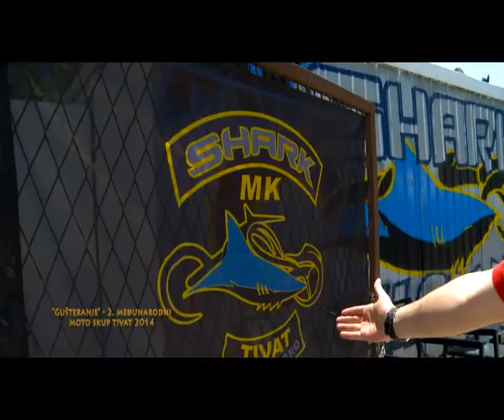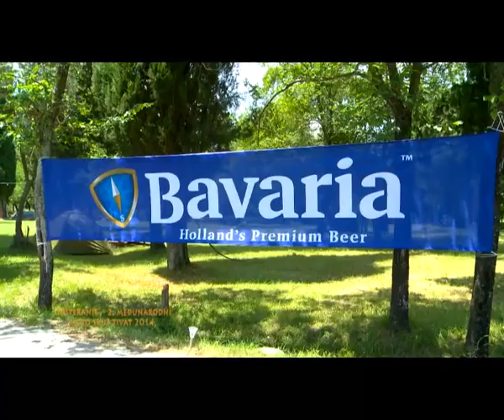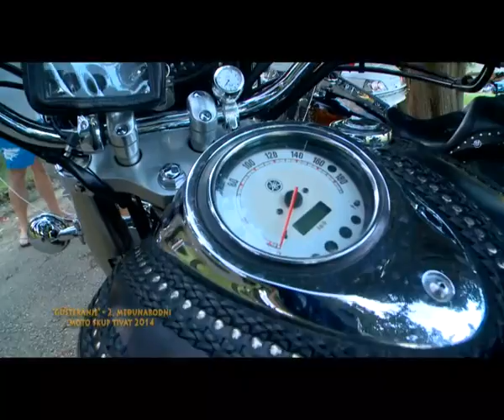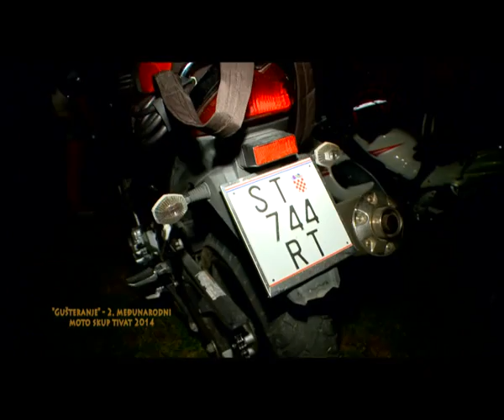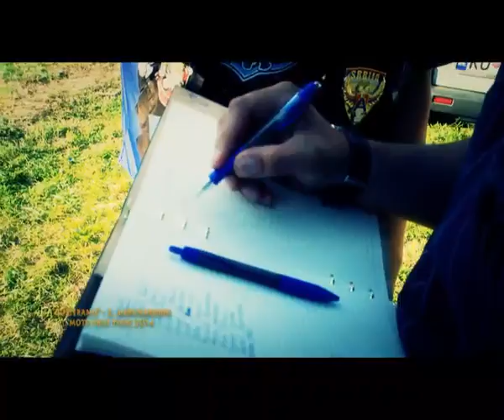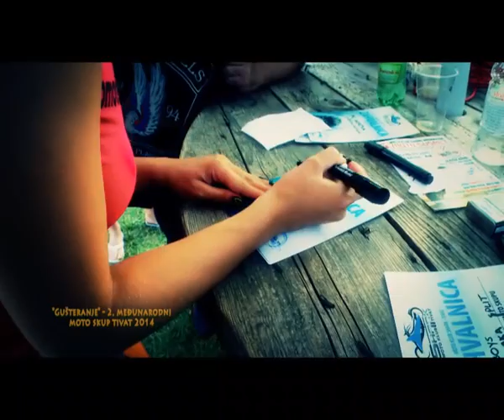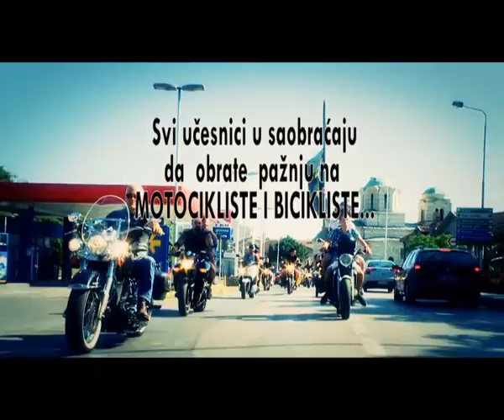MATIJINA PUTOVANJA / "MOTORIJADA" / TIVAT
U SPOMEN I SJEĆANJE NA RADA PERIČIĆA...

DRUGA INTERNACIONALNA MANIFESTACIJA "MOTORIJADA" KOJA SE ODRŽALA U TIVTU NA ŽUPI, JE ODUŠEVILA SVE POSJETIOCE, MNOGO LIJEPIH DVO, TRO ILI ČETVOROTOČKAŠA, KOJE SMO MOGLI DA VIDIMO I PROBAMO, JE POTVRDILO NAŠU SLUTNJU, A TO JE DA ĆE NAM NA KRAJU BITI KRIVO, ŠTO SVE LIJEPO IMA KRAJ, ŠETALI SMO, PARADIRALI, IMALI POVORKU, I ZA SAM KRAJ,

EMISIJA JE POSVEĆENA MOTOCIKLISTI IZ TIVTA  -  RADU PERIČIĆU MOMKU KOJI JE NA PRVI DAN "MOTORIJADE" TUDJOM GREŠKOM POGINUO U SAOBRAĆAJU.